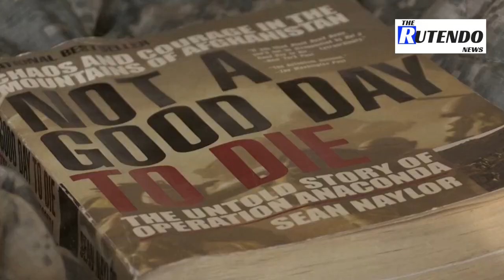In Kabul airport, remnants of US war bear witness to an 'unthinkable' exit | The Rutendo News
One month after the Islamists' "unimaginable" takeover of Afghanistan's capital, US items left behind in the airport are the remnants of the two-decade American intervention that ended in an "unthinkable" exit.